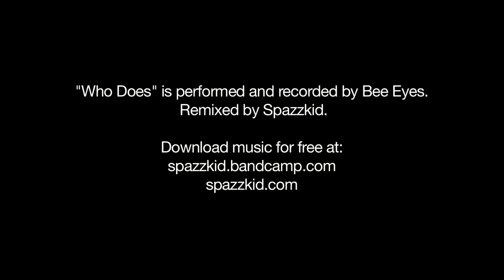Spazzkid vs Bee Eyes - Who Does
Video Footage taken from the 1966 movie "The Blood Drinkers", Cut up and edited by Spazzkid